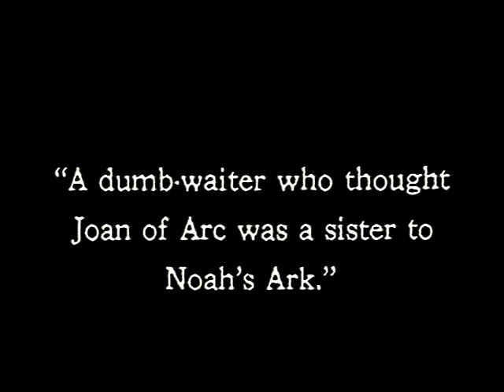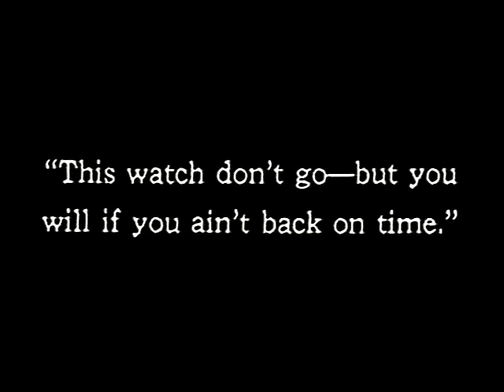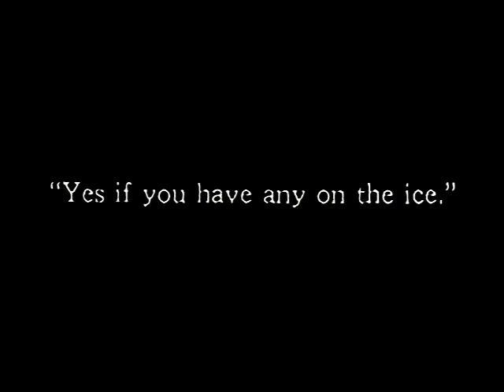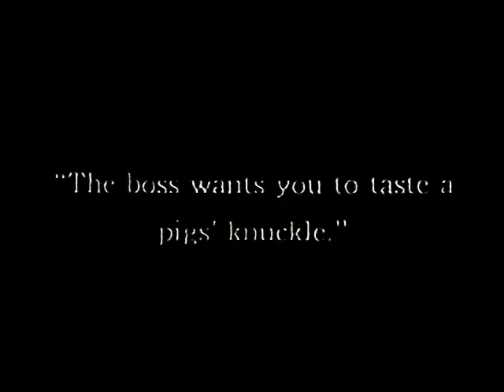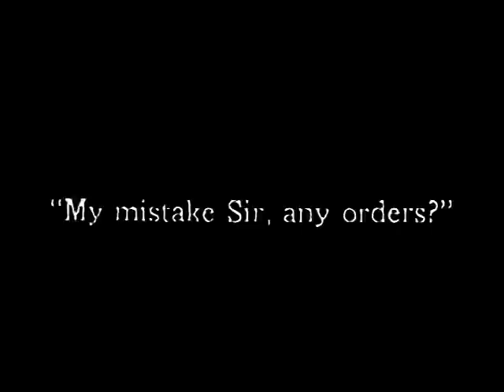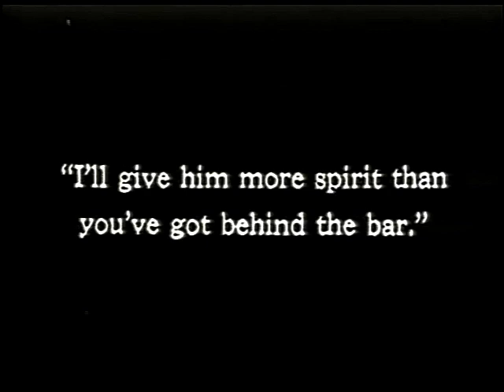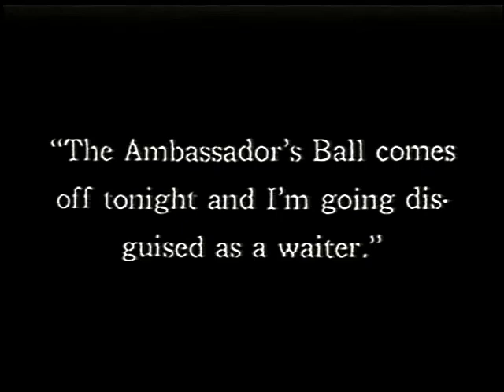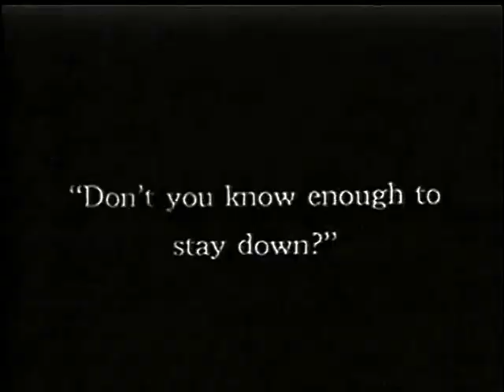Caught In A Cabaret (1914) | Charlie Chaplin Fakes Being A Prime Minister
CAUGHT IN A CABARET is a silent comedy film produced by Keystone Studios and stars Charlie Chaplin. It was released on April 27, 1914.

Chaplin plays a waiter who fakes being the Prime Minister of Greenland to impress a girl. He then is invited to a garden party where he gets in trouble with the girl's jealous boyfriend.

It was directed, written, and also stars Mabel Normand. This film is one of over a dozen films that Charles Chaplin made with his mentor Mabel Normand. Alice Howell who was a well known silent film star makes a cameo as one of the Garden Party Guests.

Directed by Mabel Normand
Written by Charlie Chaplin and Mabel Normand
Starring Charlie Chaplin, Mabel Normand, Alice Davenport, Edgar Kennedy, Gordon Griffith, Alice Howell, Al St. John, Josef Swickard, Chester Conklin, Hank Mann, and Eva Nelson